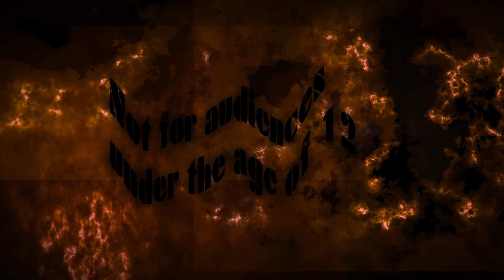Bioshock Ep 11 The Murder of Julie Langford 60fps 1080p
Bioshock is a game made by 2k games.
This game involves discovering a city underneath the sea and unlocking the treasures it has.What happened to the city and find yourself teetering on the edge of you seat wondering what next.Follow me on this adventure together as we seek what this city has to hold.

This recording is in 1080p and is recorded at 60 fps with system specs
CPU : 3.8 amd fx 8320 core processor
Memory : 16 GB G.Skill xSeries 1600 ddr3 ram
Graphics card : 2GB Geforce GTX 760oc
Water Cooler :CORSAIR Hydro Series H100i
Hard Drives : 2 TB 10000x drive and 240 GB SSD
Case : Nzxt Phantom case

and not but least check out my stream when going at Twitchtv